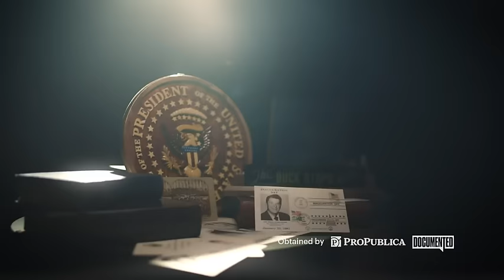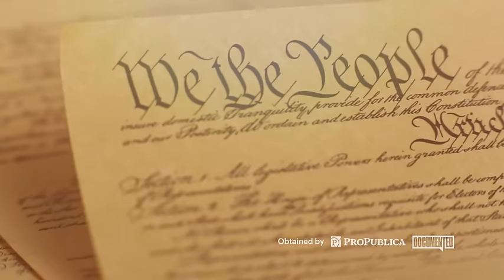Project 2025 Private Training Video: Appointees and Policymaking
In this video, three Heritage Foundation experts discuss the role that political appointees play in making policy.

They discuss the importance of planning ahead to “hit the ground running” and call the first 100 days of an administration a “honeymoon period” for policy implementation.